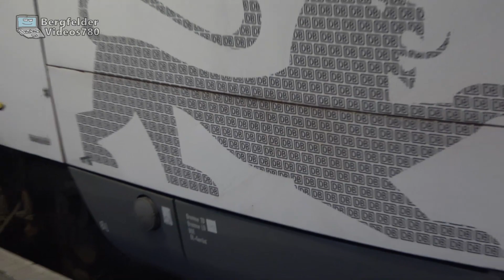Bergfelders Besondere Bahnvideos | Januar 2022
Mein Monatsrückblick auf die Aufnahmen dieses Monats mit diesen Highlights:

[17] Niederländer am Mittelrhein - Vectron im Design der Niederländischen Staatsbahn mit einem Nachtzug/IC dorthin

[16] Farbupgrade im Dieselparadies - Von der MEG gingen Class 66 im DB-roten Design zu DB Cargo Standort Mühldorf

[15] Taurus zieht Hamster? - Ein Taurus überholt die RB fliegend über das Gegengleis

[14] 3-Löwen-Takt auf ex-SBS Linien - Der VT "Tauberbischofsheim" auf den neuen DB-Linien um Dresden

[13] Intermodale Begegnung - vom fahrenden Auto aus gesehen kommt ein Güterzug aus dem Industriegebiet Lampertswalde entgegen

[12] DR-DoSto auf der Dresdner S3 - schön klassisch mit Loks der BR 143

[11] FV-Umleiter & V200 Begegnung - Großräumiger ICE-Umleiter trifft auf flex 221 147 mit Kesselwagen

[10] Die ARP 232 701 dieselt los - nach kurzem Personalwechselhalt

[09] Neue Latz & ex-BR 114 bei WFL - Die 114 024 wurde in Nossen umgestaltet und wurde zur 112 024 mit Latz

[08] Latzlok auch bei der DB - 112 101 mit einem RE nach Greifswald

[07] Und noch mehr Latz bei TRG - begegnete mir diesen Monat mit Güterzügen

[06] Bauzug auf der Isenschiene - mit NeSa 218 105 in rot-beige

[05] railadventure, 628er und Kätzchen – im Dieselparadies, wobei railadventure einen VT 628 abholte und mehrere Katzen an der Station waren

[04]Letzte Reise achtzehner 143er - MEG 159 225 überführte 143 043, 143 844, 143 354, 143 106, 143 192, 143 050, 143 871, 143 810, 143 644, 143 074, 143 324, 143 952, 143 312, 143 038, 143 190, 143 640 sowie die bereits ihrer Stromabnehmer beraubte 143 120

[03] SVT (Bauart Köln) Überführung - durch railadventure mit 137 856

[02] Akkutriebwagen Überführung - durch eine DB Netz V100 mit dem AT 589/590

[01] Rheingold auf der Eifelquerbahn - Drei Rheingold-Waggons wurden im V60 Sandwich auf das nicht durch Fluten abgetrennte deutsche Schienennetz überführt

Schlusszene: langes Outro
English: My retrospective with the highlights of the month in those
Chapters:
00:00 [17] Niederländer am Mittelrhein
01:17 [16] Farbupgrade im Dieselparadies
02:34 [15] Taurus zieht Hamster?
03:26 [14] 3-Löwen-Takt auf ex-SBS Linien
06:21 [13] Intermodale Begegnung
06:59 [12] DR-DoSto auf der Dresdner S3
08:10 [11] FV-Umleiter & V200 Begegnung
09:44 [10] Die ARP 232 701 dieselt los
11:38 [09] Neue Latz & ex-BR 114 bei WFL
13:32 [08] Latzlok auch bei der DB
15:23 [07] Und noch mehr Latz bei TRG
17:20 [06] Bauzug auf der Isenschiene
17:51 [05] railadventure, 628er und Kätzchen
20:23 [04] Letzte Reise achtzehner143er
21:25 [03] SVT (Bauart Köln) Überführung
22:31 [02] Akkutriebwagen Überführung
23:17 [01] Rheingold auf der Eifelquerbahn
Aufnahmedatum: Januar 2022

Aufnahmeort: siehe Video.

© BergfelderVideos780